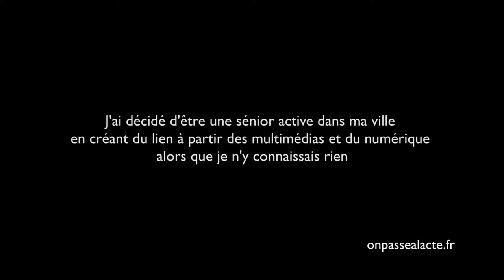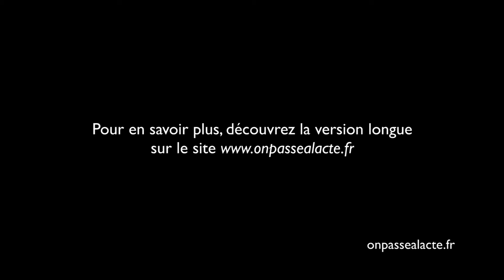Jeanine propose des ateliers informatiques gratuits (version courte)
Jeanine est retraitée et autodidacte en informatique. Elle aime aider les autres et a décidé de partager ses connaissances dans ce domaine.
A Brest, elle a créé "l'atelier multimédia pour tous" pour aider les personnes âgées à utiliser les outils informatiques.
L'animation des ateliers est bénévole et c'est ouvert à tous. Au delà de la proposition du jour, chacun peut y faire ce qu'il souhaite. Les encadrants se mettent à la disposition des participants.
Le succès rencontré par les ateliers dépasse les espérances de Jeanine :
    Certaines personnes y sont inscrites depuis plus de dix ans.
    En plus de l'apprentissage du multimédia, cet atelier est devenu, pour elles, un lieu de partage et de convivialité.
    Le nombre de participants avoisine la centaine et avec le temps certains participants sont devenus animateurs.